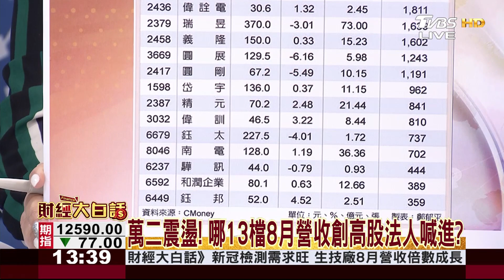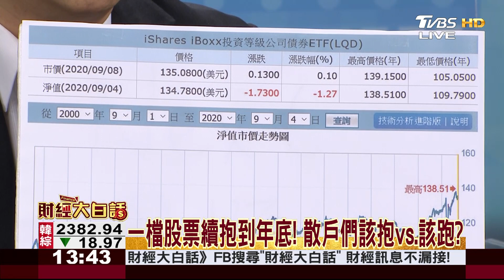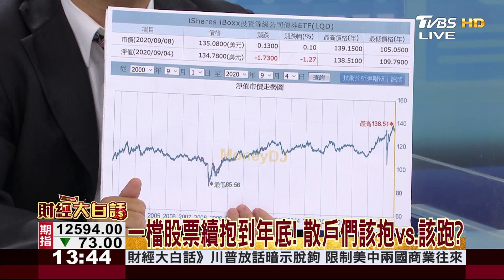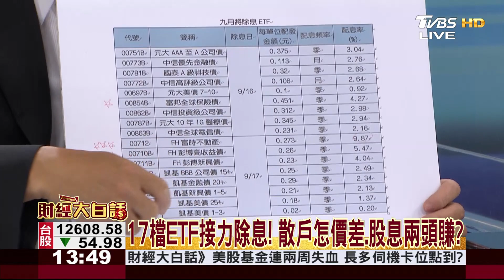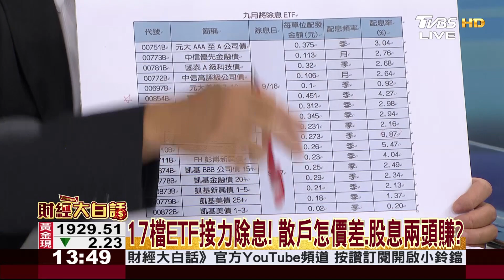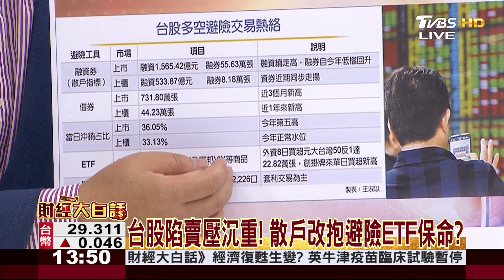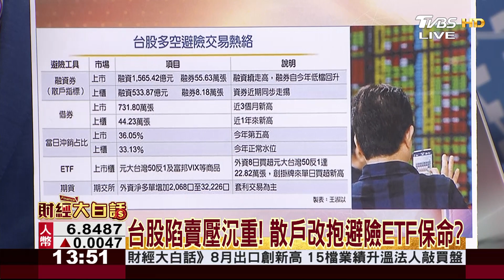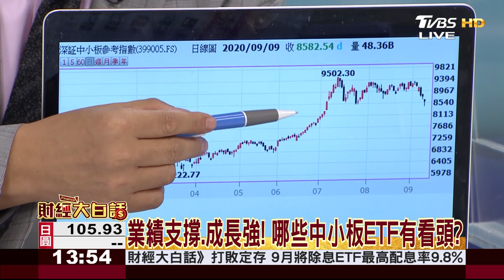亞洲企業獲利! 台積電躍升第9名 關鍵? 財經大白話 20200909